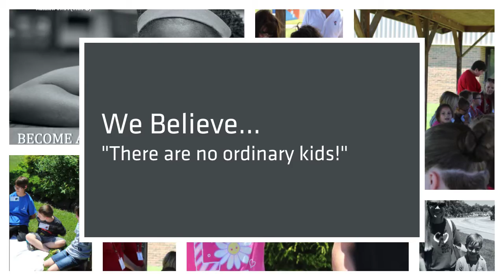KidsHope at Mt Pleasant UMC for 2018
A celebration of KidsHope for 2018